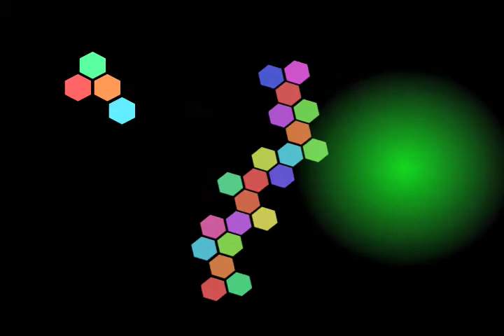telefon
this is an unofficial music video, music by telefon tel aviv